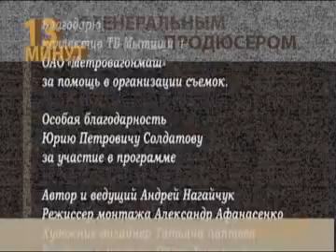13 минут с генеральным продюсером от 18 февраля 2012 года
Авторская передача Андрея Нагайчука